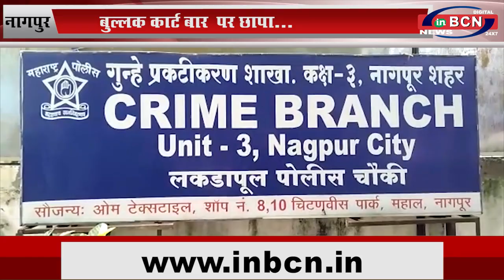बुल्लक कार्ट बार पर छापा...INBCN NEWS